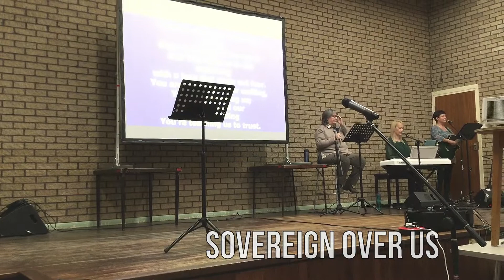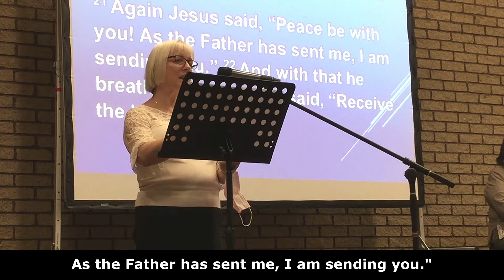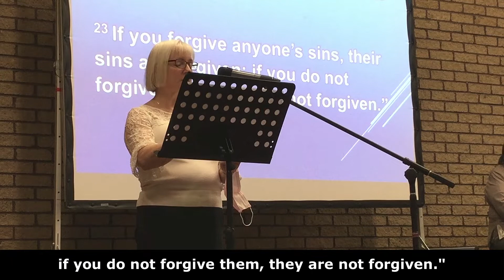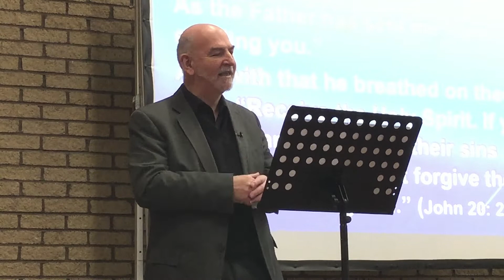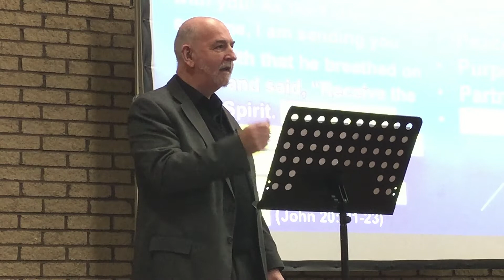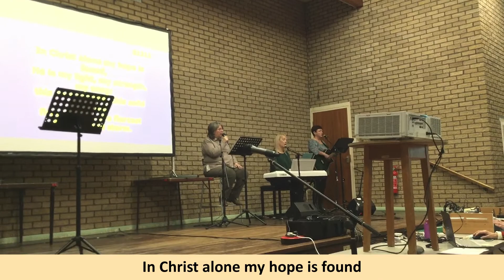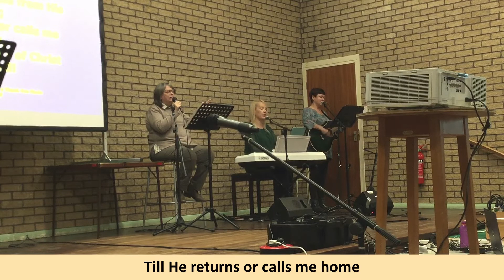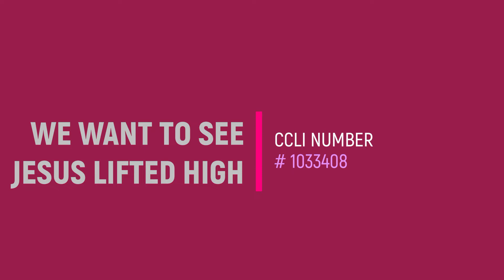Sunday 20th February 2022 - Morning Service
'Peace' - guest preacher Peter Idris Taylor looks at Haggai2: 1-9 and John 20: 19-23